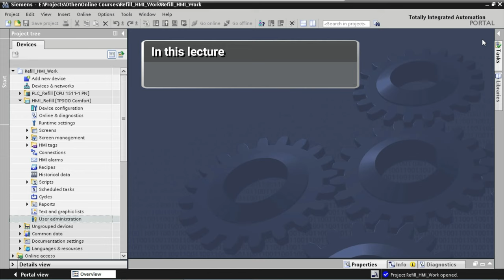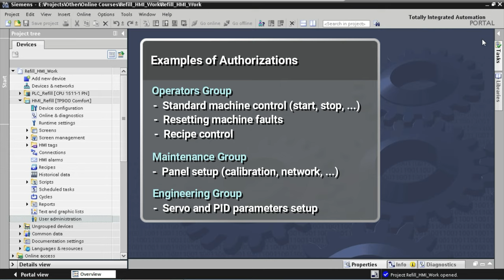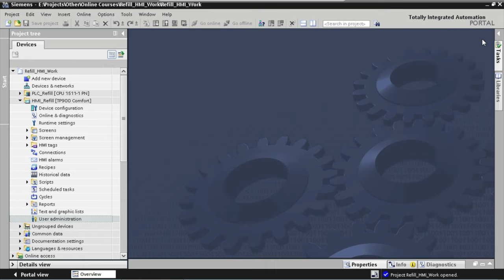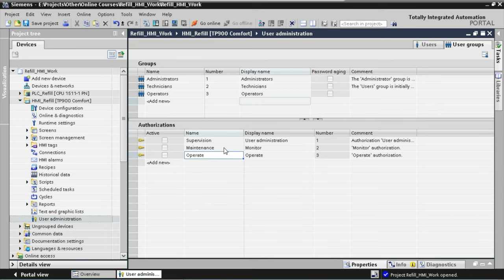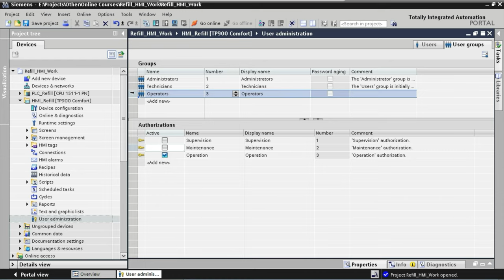How to Add User Administration to your TIA HMI Project - Step-by-Step Tutorial (Full Course Chapter)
►► Grab My FREE GUIDE on How to Drastically Improve the Structure of your TIA PLC Applications Right Here:

►► Learn Structured TIA Portal PLC and HMI Programming in ONE DAY - Get Instant Access to my Trusted Online Training Courses Right Here:

This video contains the complete 6th (out of 9) chapter "User Administration" of my comprehensive TIA Portal HMI training course, available on my This short, practical and no-filler course takes you through the steps of converting a real-life sample application into a modern, intuitive, and fully-functional/fully-featured TIA HMI application.

VIDEO CONTENT
00:00 - Why User Administration?
02:55 - Adding User Groups & Authorizations
09:58 - Configure Users
16:29 - Implement Authorizations
23:02 - Visualising the User on the HMI
32:32 - Let's Wrap it Up

Getting started with TIA Portal has never been so easy.
Let me help you become a confident and skilled TIA programmer TODAY.

HMI COURSE DESCRIPTION
Learn the basic concepts, tools, and functions that you will need to design modern, slick and intuitive HMI applications within the widely popular totally integrated automation solution, Siemens TIA Portal.

Build a Strong Foundation in TIA HMI application design with this amazing hands-on Course:
►Setup your HMI Device and Configure the Hardware
►Create a stunning Screen Template using Layers and Custom Graphics
►Visualize the Application Process
►Implement Alarm Handling
►Integrate Recipe Handling
►Secure your Application by adding User Administration
►Simulate and Test your HMI Application using only your Laptop

Learning the fundamentals of TIA Portal puts a powerful and very useful tool at your fingertips.  TIA Portal is one of the leading automation platforms used in industry, offering automation solutions for manufacturing companies all over the world.

Suitable for beginning programmers, through this course of 60 lectures and over 5 hours of content, you’ll learn all of TIA Portal's HMI fundamentals and establish a strong understanding of the concepts behind each step of designing a structured and multi-layered TIA HMI application.  Each section of the course will have you actively participating with engaging exercises, putting your fresh skills into practical use immediately.

At the end of the course, you will be able to create, structure, design and test your first TIA HMI application from scratch harnessing the strengths of the TIA platform.

Complete with downloadable TIA sample applications, checklists and other useful work documents, you’ll be able to work alongside me - your instructor - as we work together through each concept.